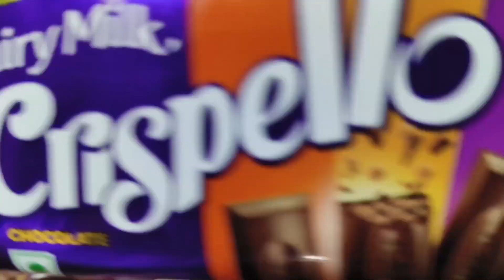lots of candies, surprise toys, chocolate opening video, lots of chocolates, Cadbury celebration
gems ball, lotsocandies, chocolate cartoon, chocolate wala cartoon, gems video, lotsofchoclates, candiescollection, james video, cadbury celebration, gems,